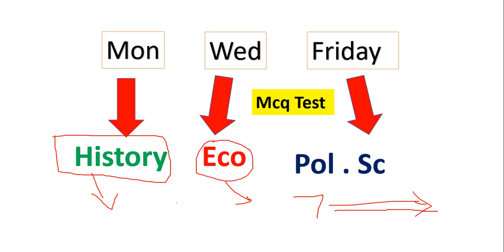Class 12 History MCQ Test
Economics video -7

History Test